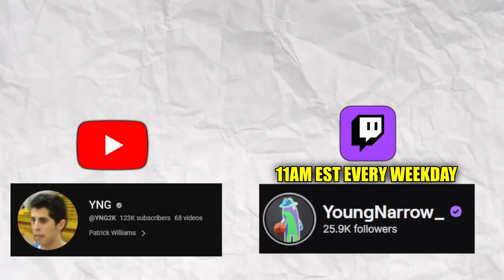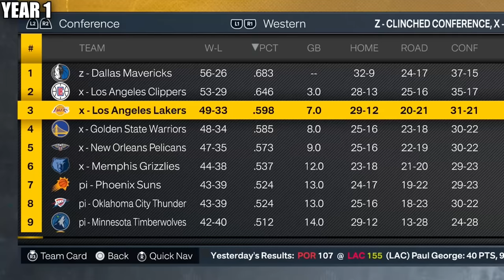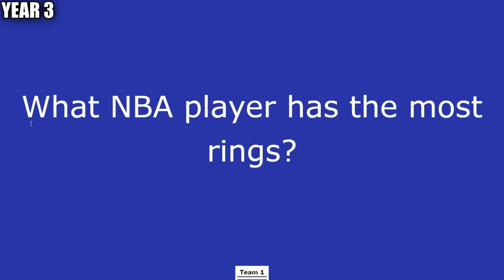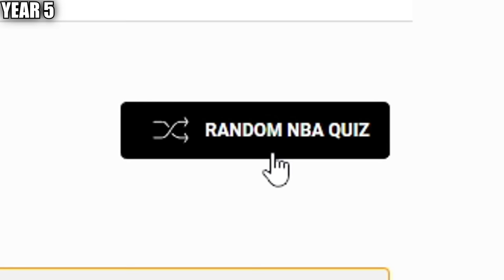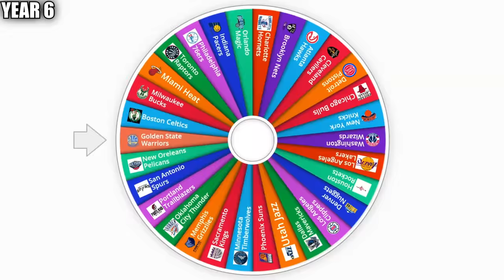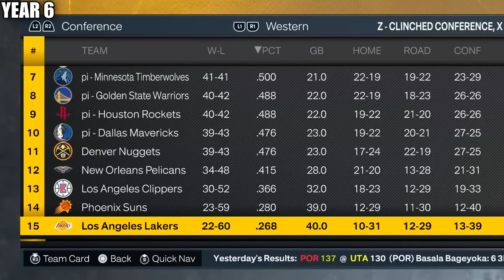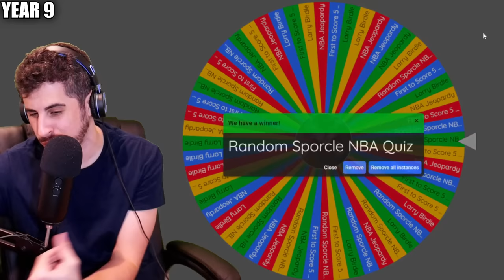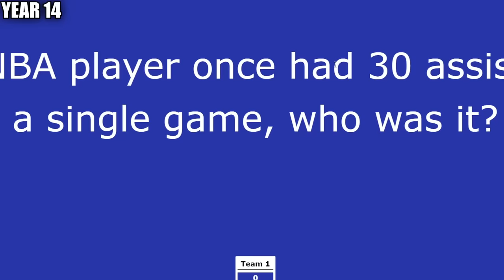I Made the GOAT, but he starts at a 40 Overall